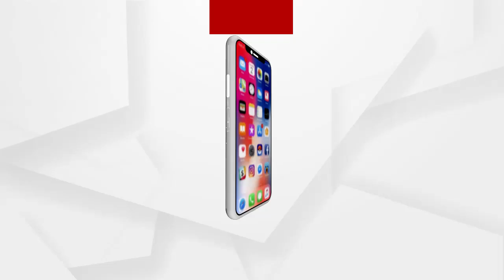ରାଜଧାନୀରେ ପୁଣି ବ୍ଲାକ ପଲସର ଆତଙ୍କ ....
ରାଜଧାନୀରେ ପୁଣି ବ୍ଲାକ ପଲସର ଆତଙ୍କ । ଫୁଲ ତୋଳିବା ବେଳେ ମହିଳାଙ୍କୁ ଆକ୍ରମଣ କରି ଲୁଟିନେଲେ ଚେନ । ଭୁବନେଶ୍ୱର ନୀଳାଦ୍ରି ବିହାର ପ୍ରାଚୀ ଏନକଲେଭ ସମ୍ମୁଖରେ ଘଟିଛି ଏଭଳି ଘଟଣା । ଆଜି ଭୋରୁ ଲୁଟର ଶିକାର ମହିଳା ଜଣଙ୍କ ଫୁଲ ତୋଳିବା ବେଳେ ତାଙ୍କୁ ଆକ୍ରମଣ କରିଥିଲେ 3 ଜଣ ଯୁବକ .